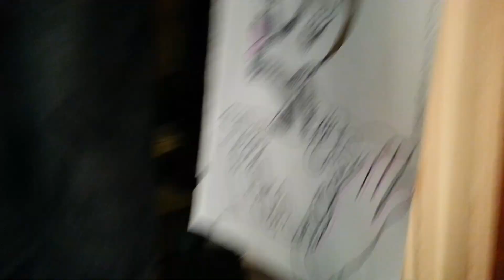FACE 2000 GLENN LEWIS WOLRD OUTSIDE MY WINDOW DON'T YOU FORGET IT